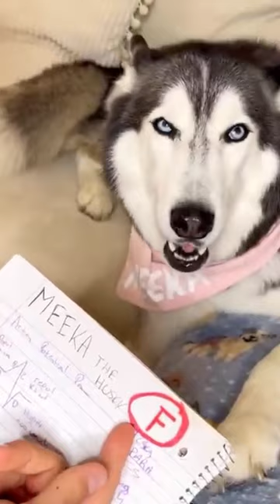My Husky is in BIG TROUBLE!